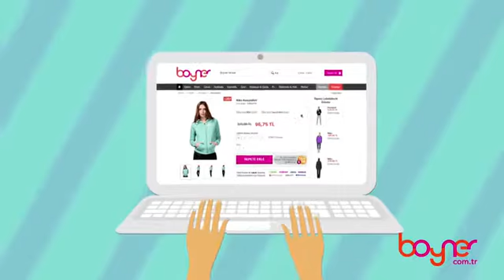Boyner'den Yepyeni Hizmet; Tıkla&Gel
Boyner Grup, YKM, ve Morhipo ile birlikte Tıkla&Gel hizmetini sundu. Muvidu olarak bu işe ruh katmış olmaktan çok mutluyuz!